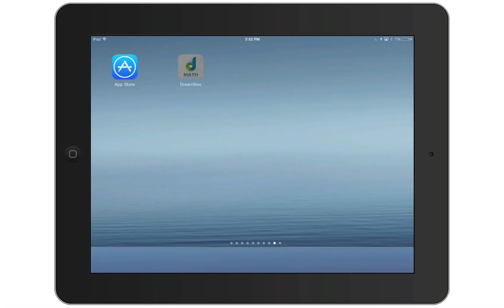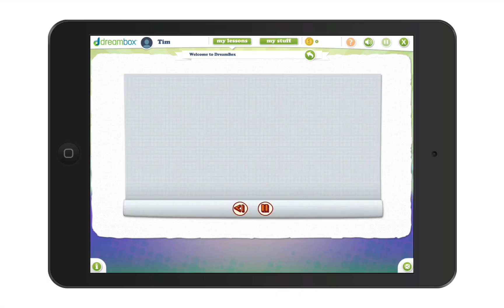DreamBox Learning Math Introduction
DreamBox is a K-8 online math program that supplements core instruction in the classroom or at home and is proven to increase math growth. DreamBox dynamically adapts to the learner, providing personalized instruction. Our lessons are available in English and Spanish and aligned to all state standards.